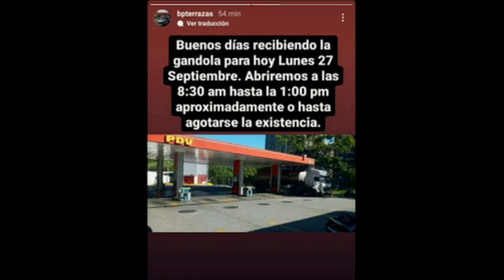RCR750 - PTLM: Otro nivel con Nehomar Hernández | Lunes 27/09/2021